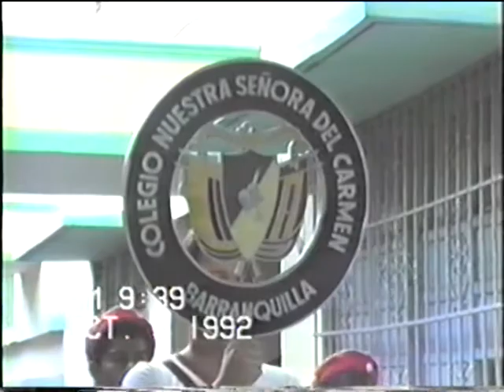Colcarmen 1992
Primera Comunión de  Melina